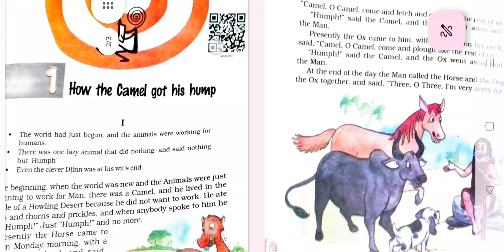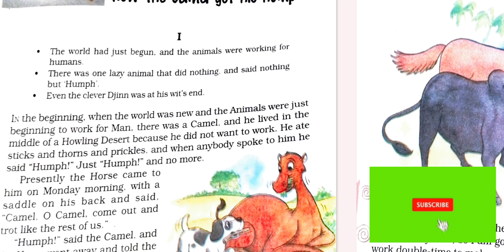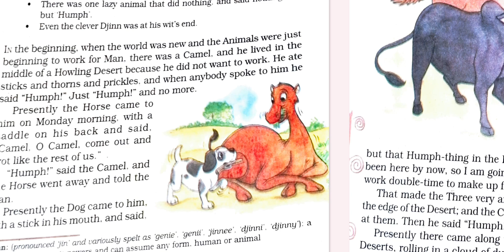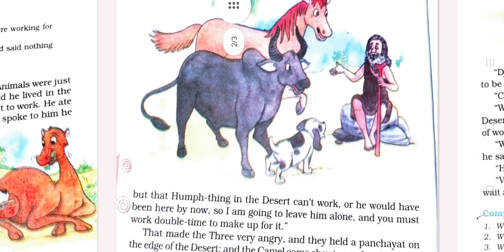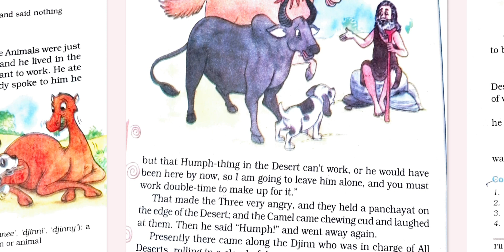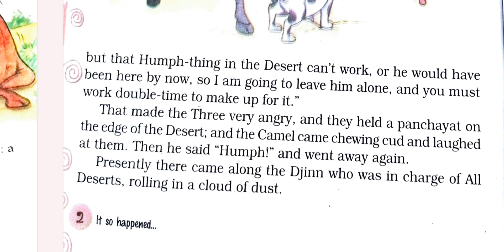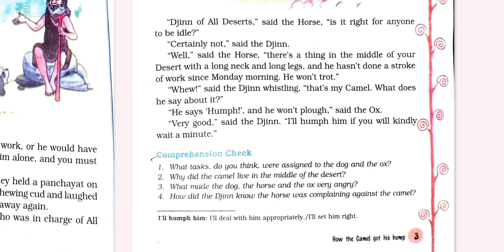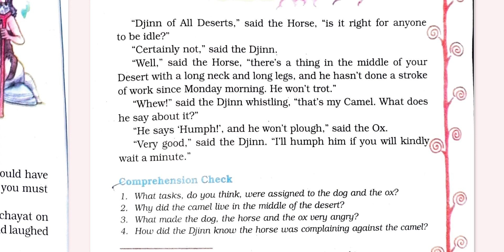class 8th NCERT English by puspanjali ma'am#how the camel got his hump# part -1#CBSE#OAV#NCERTbooks